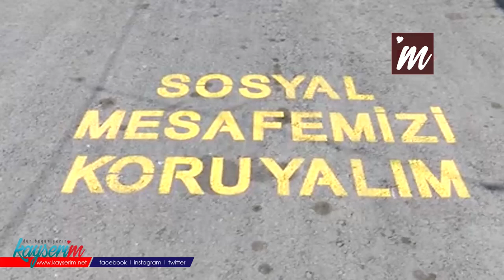Kayseri'de kurban kesim tatbikatı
KAYSERİ'nin Kocasinan ilçesinde belediye tarafından oluşturulan alanda kurban kesim tatbikatı yapıldı. Kesim öncesi kaçan büyükbaş kurbanlıklar 6 kişilik kurban yakalama timi tarafından yakalanıp, görevliler tarafından sosyal mesafeli kesim alanında kesilerek, parçalandı.

Kocasinan Belediyesi, Kurban Bayramı'nda kurbanlıkların kesilmesi için Oymaağaç bölgesinde kurban kesim alanı oluşturdu. Bayram öncesi alanda kurban kesim tatbikatı yapıldı. Tatbikata 83'ü kasap olmak üzere 300 personel görev aldı. Kesim alanında daha önceden görevleri belirlenen çalışanlar, sosyal mesafe ve maske kurallarına uygun olarak tatbikatta yer aldı. Oymaağaç kurban kesim alanında yapılan tatbikatta kaçan büyükbaş kurbanlıklar, belediyenin 6 kişiden oluşturduğu kurban yakalama timi tarafından yakalandı. Ardından 3 büyükbaş hayvan, kasaplar tarafından kesilerek parçalara ayrıldı. Kesin hayvanların etinin Kurban Bayramı'nda kesim alanında görev yapacak personele dağıtılacağı belirtildi.

'BÜYÜKBAŞ KESİMİ 250 TL'

Kocasinan Belediye Basın Yayın ve Halkla İlişkiler Müdürü Mehmet Serbez, 6 yıldır belediye tarafından oluşturulan kurban kesim alanında bu yıl pandemi nedeniyle daha sıkı tedbirler aldığını söyleyerek; "Burada vatandaşlarımız kurban kesim vekaletlerini verdikten sonra kurbanları, konusunda uzman kasaplar tarafından kesilecek. Kurban Bayramı'nda alana alacağımız kişileri de ateşlerini ölçmek suretiyle maske ve sosyal mesafe kurallarına göre alacağız. Bugün yapmış olduğumuz tatbikatta da ne kadar hazır olduğumuzu görmek istedik. Hiçbir sorun yaşamadan vatandaşlarımızın kurbanlarını temiz ortamlarda kesip teslim edeceğiz. İlçe genelinde kurban kaçma ihtimaline karşı kurban yakalama timimiz görev aldı. Türkiye'de en modern kurban tesisini kurduk. Büyükbaş için 250 TL, küçükbaş hayvan için ise 75 TL kesim ücreti belirledik" dedi.